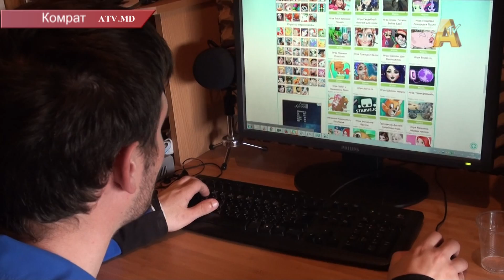МЕНЬШЕ ИНТЕРНЕТА – БОЛЬШЕ ЖИВОГО ОБЩЕНИЯ И СПОРТА!